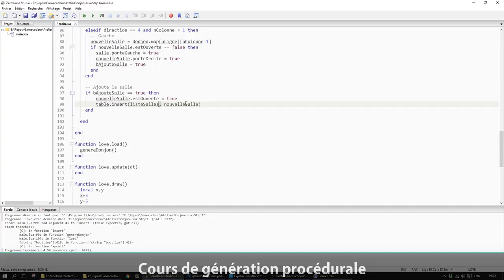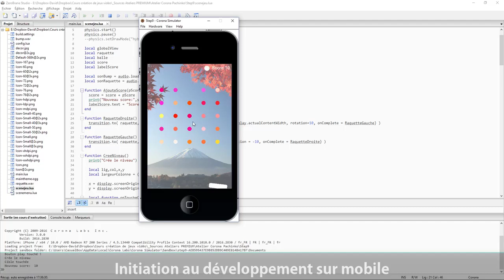La formation Gamecodeur en 3 mn !